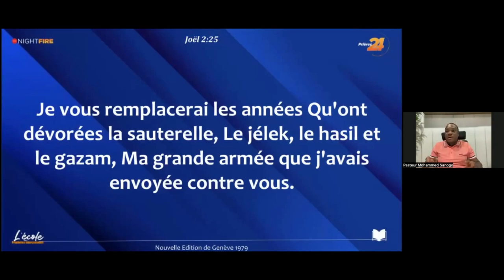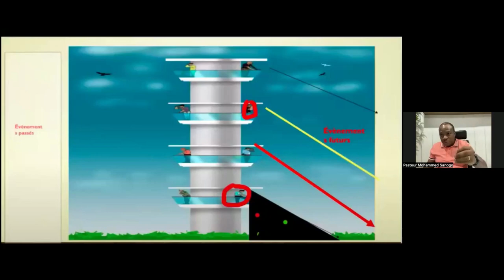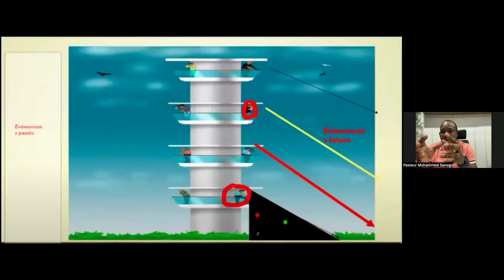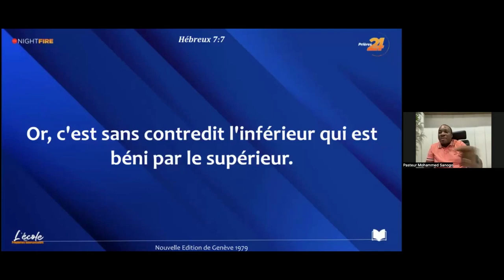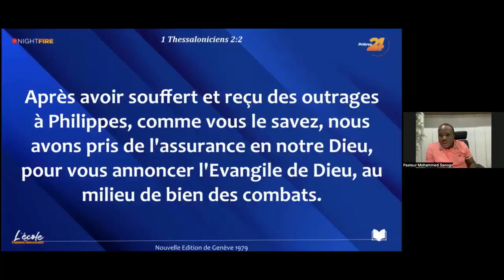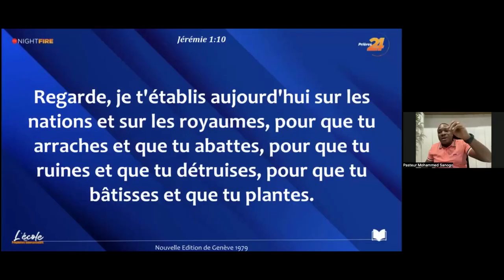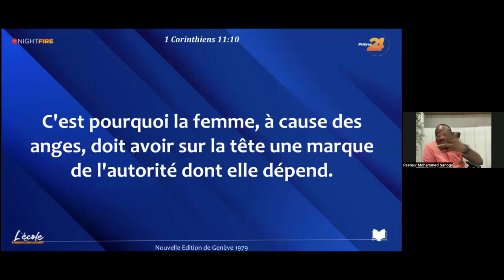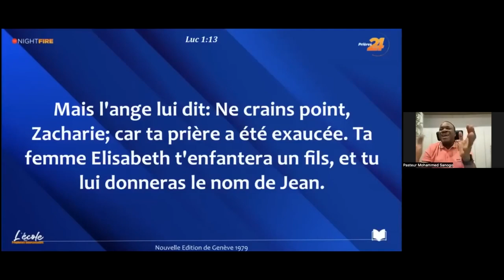Recap Night Fire 19 Mai 2023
1. Vous voulez accepter JESUS ?

2. Vous avez un témoignage ?

3. Pour participez à Prière 24 et Night Fire

4. Donnez l'offrande de l'autel de Prière 24 en faveur des familles
✨✨✨   OFFRANDE PRIÈRE 24   ✨✨✨

- Pour faire une offrande sur le site officiel des Églises Vases d’Honneur, veuillez utiliser ce lien

*Et sélectionnez l’option  « PRIÈRE24 »*

Précisez s’il vous plaît « offrandes Prière 24 »

- Pour plus de détails sur les envois:
Contactez- nous avant tout transfert international pour WU MONEY gram  RIA ou Money gram aux differents Numéros  ci dessous

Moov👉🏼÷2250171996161